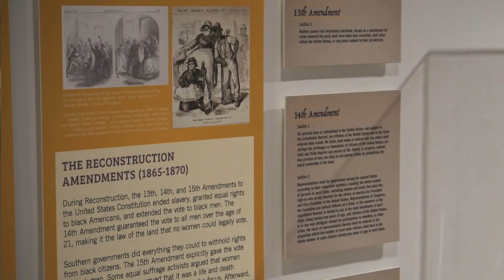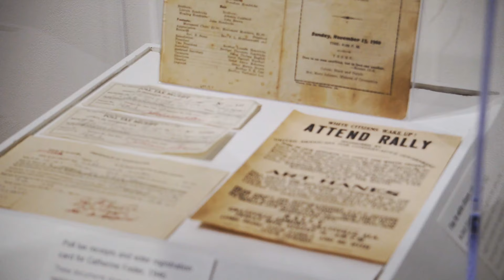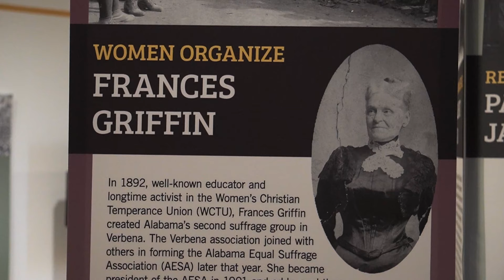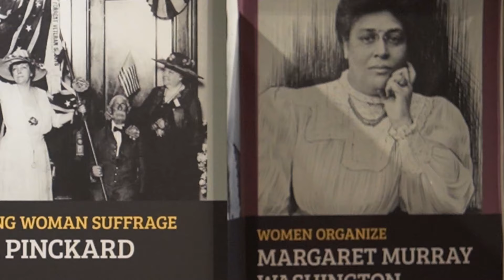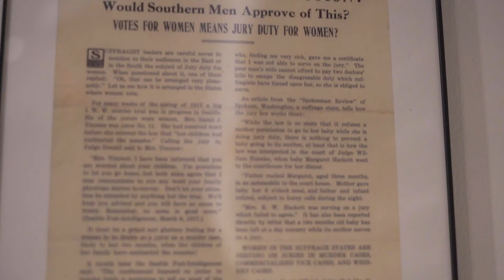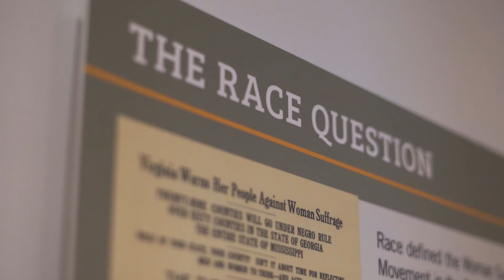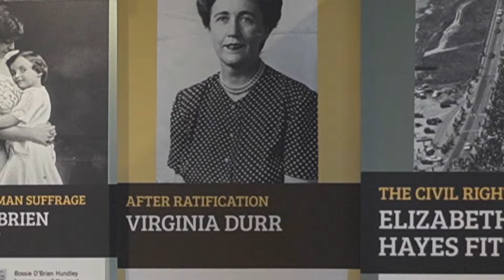Right or Privilege? Alabama Women and the Vote - Episode 5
Vulcan Park & Museum Director of Museum Program Jennifer Watts takes viewers on an in-depth history lesson of the women's suffrage movement.

After a decades-long fight, women gained the right to vote in 1920 with the passage of the 19th Amendment to the U.S. Constitution. In 2020, Vulcan Park and Museum will lead the year-long commemoration of this significant achievement. This exhibit and related programming will explore the challenges of suffragists in Alabama, the racial issues that shaped the Women’s Suffrage Movement, and the fight for universal suffrage which continued long past 1920.